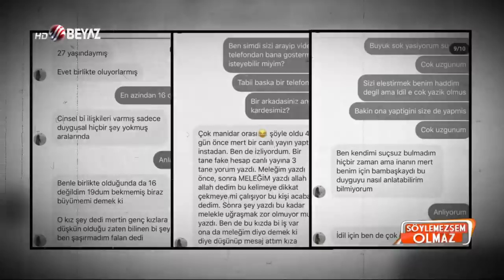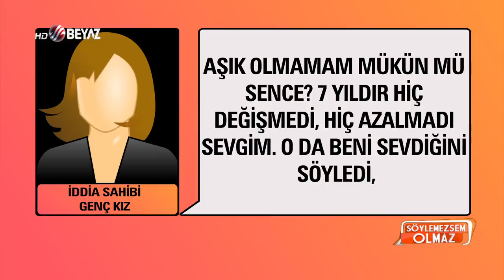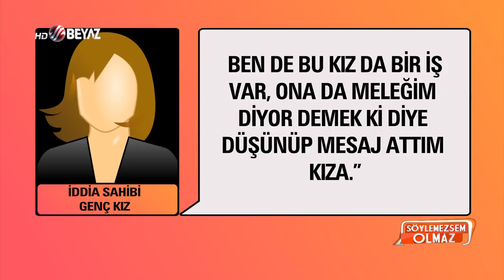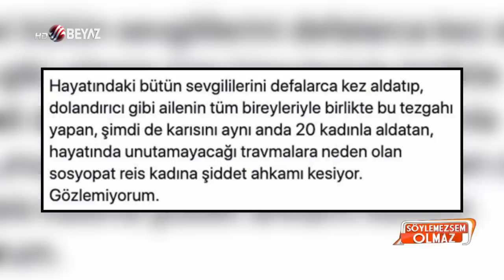ŞOK!!! Mert Fırat hakkında akılalmaz iddia! Genç kız düşkünü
İdil Fırat'ın eşi ünlü oyuncu Mert Fırat'ın hakkında ortaya atılan iddialar magazin gündemine bomba gibi düştü. Ünlü oyuncunun genç bir kadınla yazışmaları ifşa oldu.